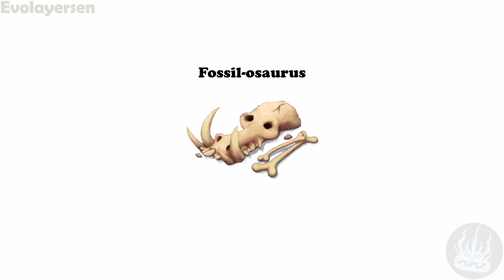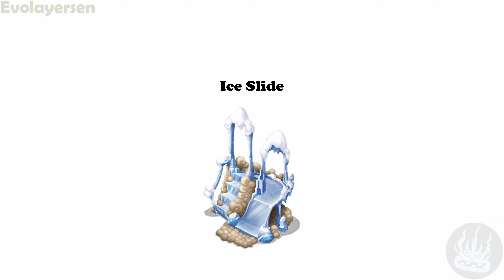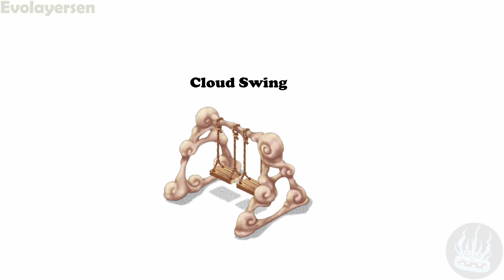Unreleased Decorations (My Singing Monsters: Dawn of Fire)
This video was created with the help of the website "tcrf"

My Singing Monsters: Dawn of Fire is a prequel of the original My Singing Monsters, set in a time when the element of Fire was born. Unlike the original game, the main song is on "Continent", a supercontinent land that was formed similarly to Pangaea. There are five sections of the continent, unlocked at different player levels and based on the Natural Islands from the original game. Monsters in their toddler form are initially raised on Continent, each of which plays a unique tune that contributes to the musical theme. Each monster requests a unique set of "crafting items" that can be used to increase their level up to level 20; filling these requests will reward in-game currency plus additional benefits that can unlock additional features of the game. At a certain monster level, unique to each monster, toddler monsters are able to permanently teleport to additional islands known as "Outer Islands" as adult monsters, gaining new musical lines on an island with a unique group of musical monsters that produce an entirely different song theme. These include Party Island, Space Island, Cloud Island, and Cave Island. There is also one other island called Starhenge, which is the old version of Celestial Island from the original game. Dawn of Fire also introduced Prismatics, which are only available during certain events, and during those events can be created by sending a monster through the Prism Gate. Prismatics serve as the prequel's equivalent of Rare and Epic monsters from the original game.